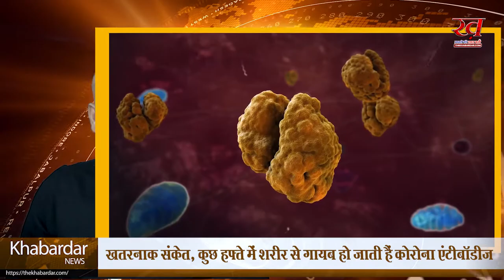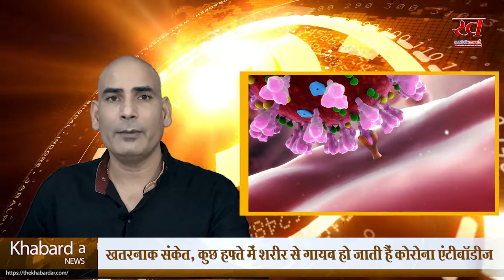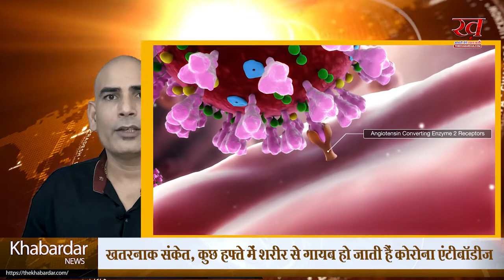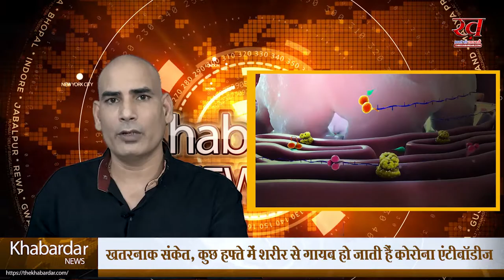कोरोना को लेकर खतरनाक संकेत, कुछ हफ्ते में शरीर से गायब हो जाती हैं Corona Antibodies | NewResearch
कोरोना को लेकर नई रिसर्च में क्या हैं चौकाने वाले ख़ुलासे देखिये इस खाश रिपोर्ट में.
क्या कोरोना से एक बार ठीक होने के बाद फिर से हो सकता है कोरोना? जबाब के लिए देखिये यह विडियो.

बने रहिये द ख़बरदार न्यूज़ के साथ.